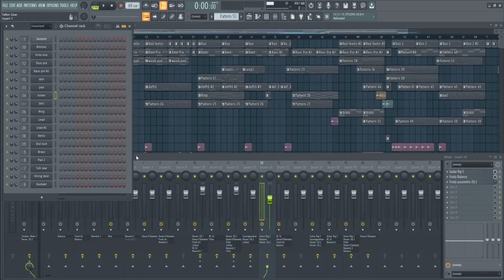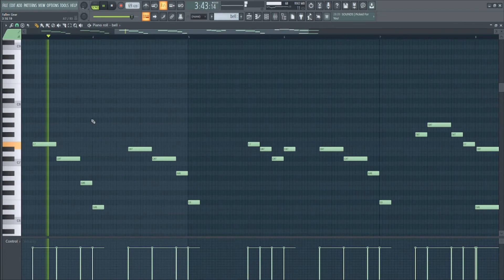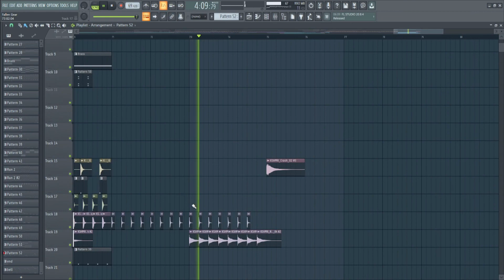"Fallen Gear" Jotrocken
Hallo zusammen,

ich habe bereits einiges jetzt an Rückstau was ich noch nicht hochgeladen habe, jetzt kommt vielleicht ein wenig mehr.
Diesen Track finde ich Episch von der Athmo, im 2.Drop gibt ein wenig durcheinandern, das gefällt mir trotzdem ein wenig.

Infos zu diesem Stück:
-Aktuellste Version FL Studio20 (gekauft)
-Länge: 4:19min
-BPM: 69.420bpm (That's funny)
-Bearbeitung: 15h
Tonleiter: gis-Moll
Eigene Wertung: 8,5/10

Verwendete Plugins:
Cloud Supply
- Injection
(selfmade bell)
Signal
(bass selfmade)
(Pad selfmade)
Sawwave
Modular Icons
- Almost Electric
Analog Brass and Winds
-Albedo
-Desrutive Brass
Alicias Keys (+Guitar Rig 6)
Analog Strings
-Creamy Vanilla
Massive
-Draft Talk
Band
-Nylon Guitar (+Guitar Rig 6)
Session Strings 2
-Ens Mod - MTown Mono
- Voilins Modern

Samples by KHSMR

Sollten es Ähnlichkeiten mit anderen Künstlern und Urheberrechtlich geschützten Inhalten übereinstimmen/ ähnlich klingen, so war dies in diesem Stück nicht beabsichtigt.